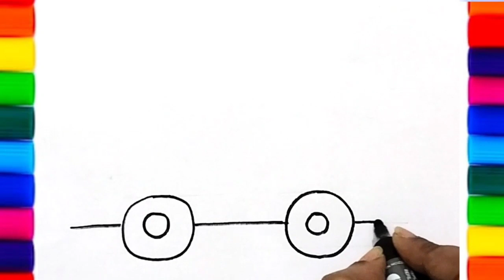Police Car Drawing Painting & Colouring For kids Toddlers | How to draw a Police Car simple drawing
How to draw a Police Car drawing video for kids
A Cute police Car Drawing
मेंगगंबरमेलुकिस कैसेपेंटकरें
mmofra adwini
mmofra mfoniniyɛ
የልጆች ስዕል
երեխաներ նկարում
детский рисунок
കുട്ടികൾ വരയ്ക്കുന്നു
infana arto
infana desegnado
arte infantil
nenos debuxando
omwana omuto
ბავშვების ხატვა
# रेखांकन # चित्रकला # रंग भरप
# बालकला
# किड्सड्राइंग